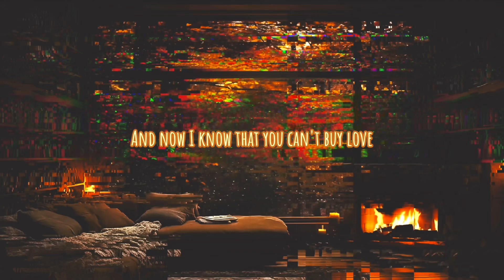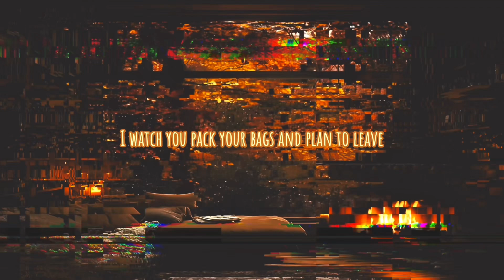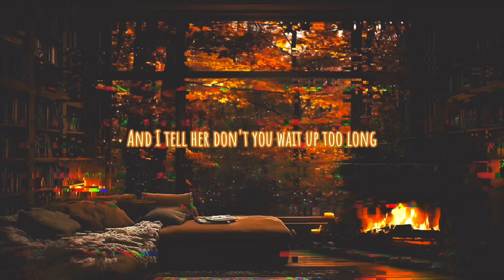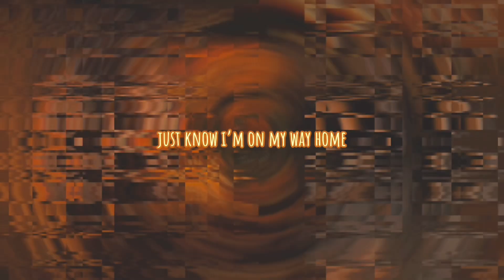Time after Time - Saint Lino’